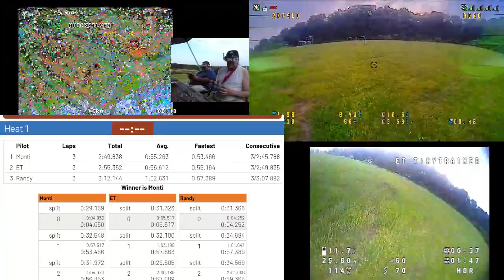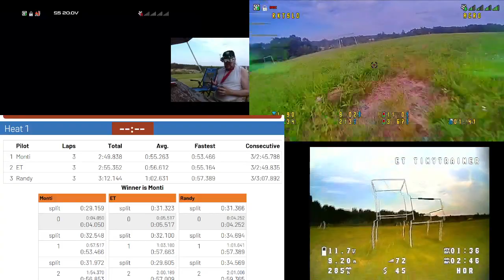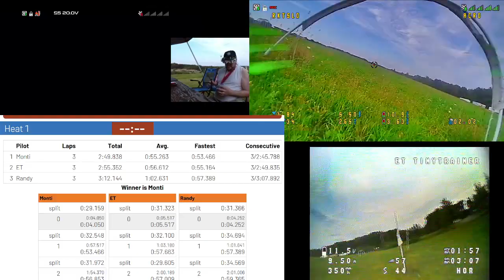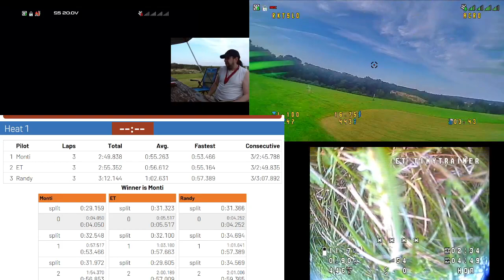Sterling Field FPV Racing 2023-08-05 1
Racing FPV quads at the Sterling Field 8/5/2023.  We were doing "punish the leader" where the leader after each lap has to fly through an extra gate.  On the second lap Randy and I were trying to make the other guy go through first, and some chaos ensued.  The race timer display was frozen because of network issues.